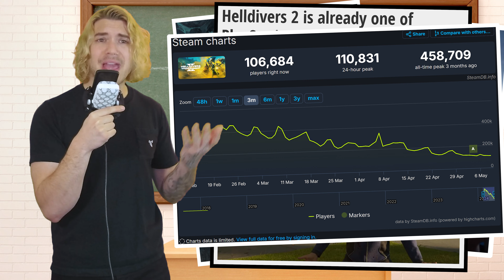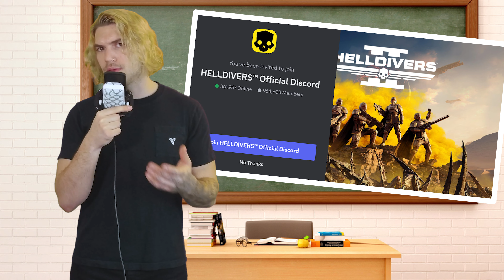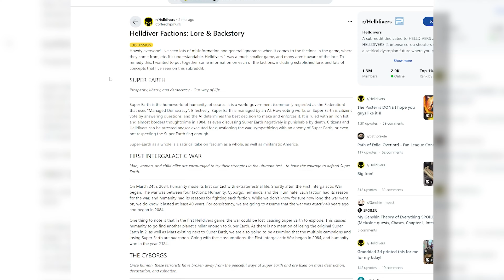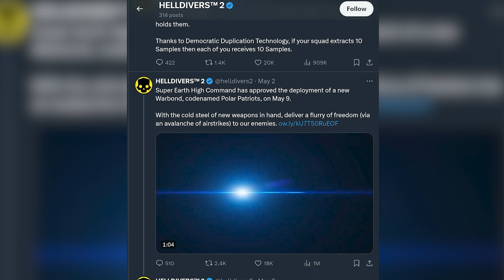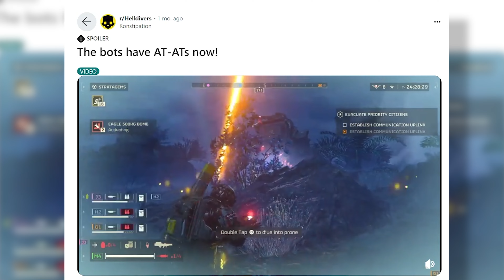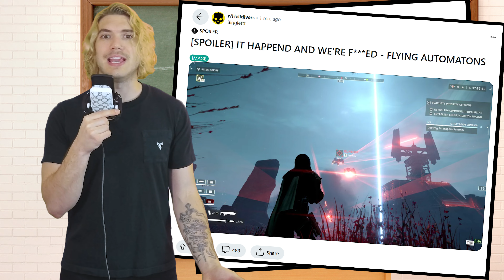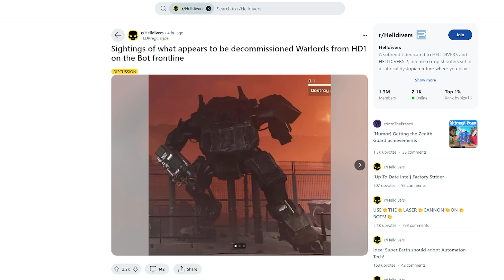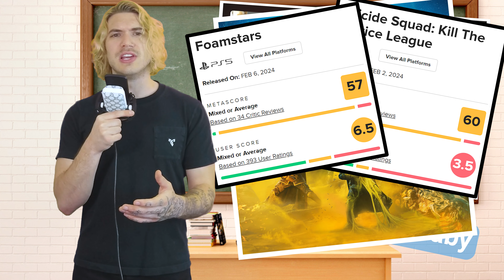Helldivers 2 Saved Live-Service Games | Gaming Lit 101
What makes Helldivers 2 so good? There are a few answers to that question, but each one points to a single, overarching answer: the Helldivers community.

Timestamps:

00:00 - Intro
00:03 - What makes Helldivers 2 so good?
01:50 - Helldivers 2’s story is told in real-time
05:37 - The story is actually each player’s experience
08:16 - The propaganda of Arrowhead Studios
11:20 - Helldivers 2 is just fun, okay?
14:46 - The experience extends outside of the game

Sources:

Helldivers 2 is already one of PlayStation’s all-time bestsellers, and it’s all thanks to the PC version by Hope Bellingham

Helldivers 2 is USA’s best-selling game of the year so far, with nearly 60% of sales on PC by Chris Scullion

Helldivers 2 Players Losing It Over The Fall Of ‘Robot Vietnam’ by Moises Taveras

One Helldivers 2 Dev Is In Charge Of The War Like A D&D Dungeon Master by James Troughton

Bungie will no longer sell randomized loot boxes in Destiny 2 by Rebekah Valentine

Suicide Squad Boss Downplays Live-Service Elements Of Obvious Live-Service Game by Zack Zwiezen:

Sony Commits to Launch Just Six of PlayStation’s 12 Live Service Games by March 2026 by Wesley Yin-Poole

Helldivers 2 gets delisted in more countries without PSN access, blindsided devs call for it to be “available worldwide” by Kaan Serin

Helldivers 2 was delisted by Sony, not Steam, Valve rep says by Vikki Blake

Credits:
Hallway Ambience:
A SoundEffectsFactory original production & recording made for YouTube

Pencil Sound Effects from Gfx Sounds.